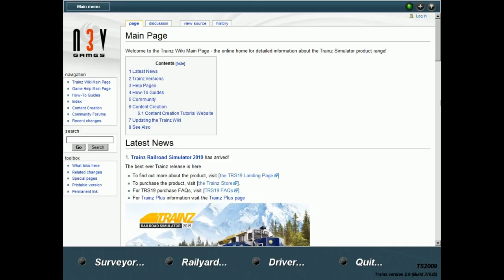Lets Play: Trainz 2009 - Part 4:Electriic Commuter